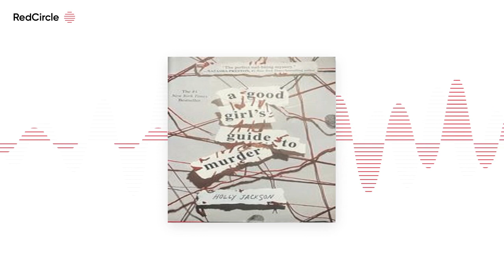A Good Girl's Guide to Murder (Chapters 12-28)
Part II of A Good Girl's Guide to Murder by Holly Jackson is Crazzzzy!

Pip finds more lies, threats and a topless photo! Lots I mean lots of information is in this episode. You aren't going to want to miss it.

If you want to support The Jolly Reader you can donate, which goes towards buying new books and allows me to keep making new episodes. Thanks Crew!!!